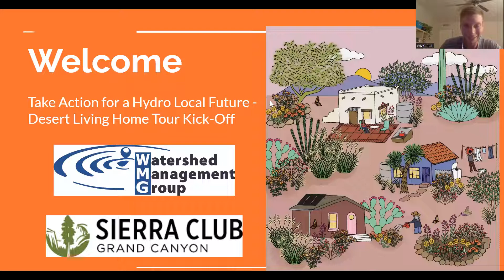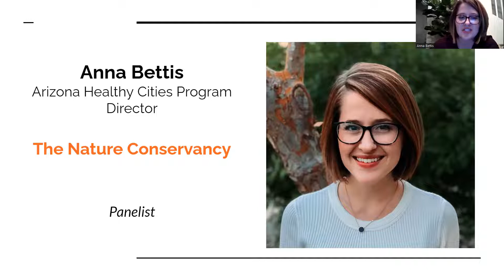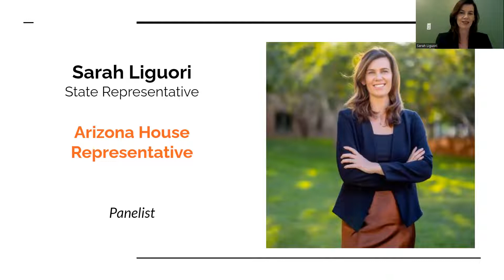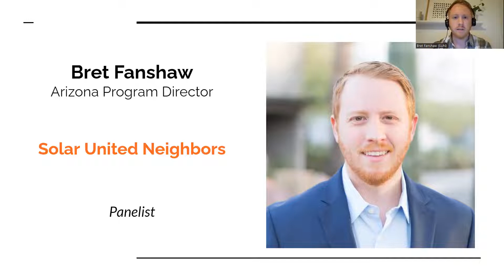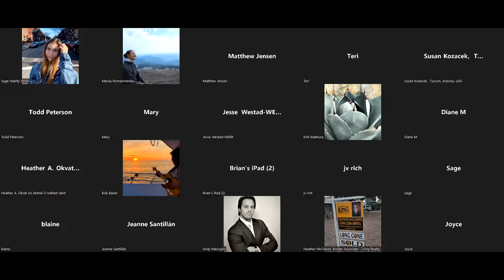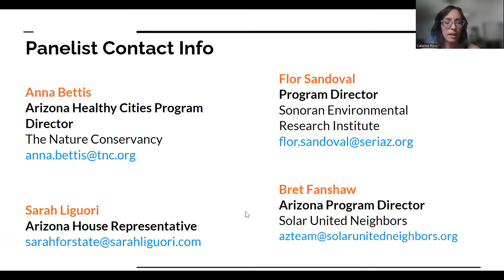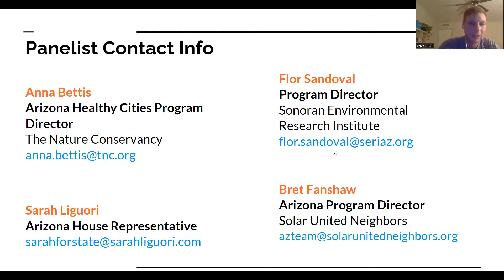2022 Community Conversation and Desert Living Home Tour Kickoff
During this community conversation and kickoff event we hear from organizations and programs you can connect with to start your hydro local living. Hear from groups offering education, a cooperative for solar installations, and small grant options as well as ways to engage with policy to make water harvesting more accessible in cities around Arizona.

Featured Guests
Brett Fanshaw - Arizona Program Director, Solar United Neighbors
Sarah Liguori - AZ House Rep.
Anna Bettis - Healthy Cities Program Director
Flor Sandoval - Sonoran Environmental Research Institute

Moderators
Catalina Ross - Energy Program Coordinator, Sierra Club Grand Canyon Chapter
Charlie Alcorn - Program Manager and Educator, Watershed Management Group